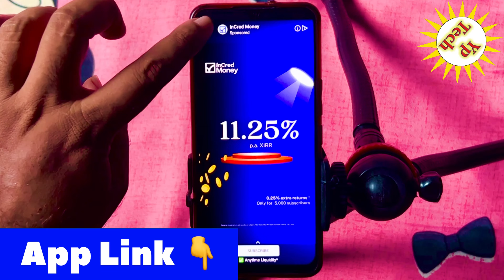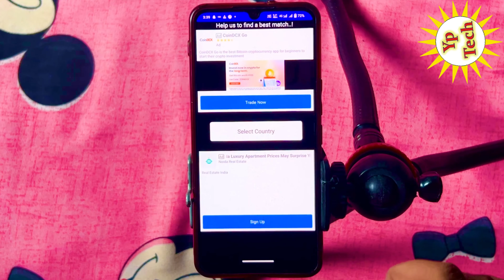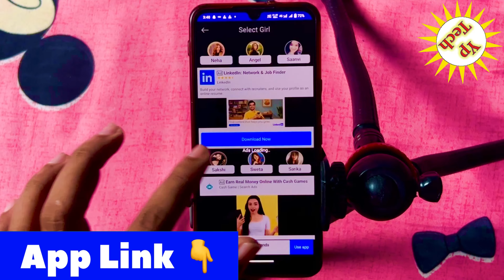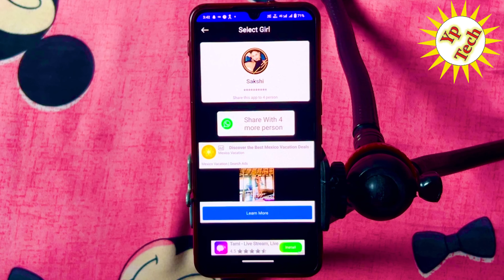Best friend - Your online dost App Use Kaise Kare Ge | Best friend online dost Kya Hai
🔶 App Link :- Search In PlayStore

🔶 Videos Querys :-
Best friend online dost app use kaise kare ge
Best friend online dost app kya hai
Best friend online dost app real app hai
Best friend online dost me account kaise banaye ge
Best friend online dost app best dating app hai
how to use Best friend online dost app
how to create account in Best friend online dost app
Best friend online dost app me baat kaise kare ge
Best friend online dost app me online kaise hoye ge
Best friend online dost app dating app hai